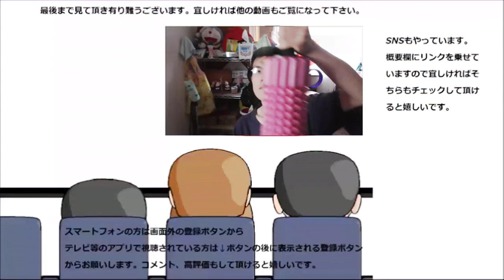キリン ファイアワンデイブラック飲んでみた。このサイズってありそうでなかったサイズですね。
キリン　ファイアワンデイブラックを飲んでみました。このサイズのコーヒーってありそうでなかったですね～
甘味のお供には丁度良いかも～で、お味は～
贈り物は此方まで↓
〒153-0042